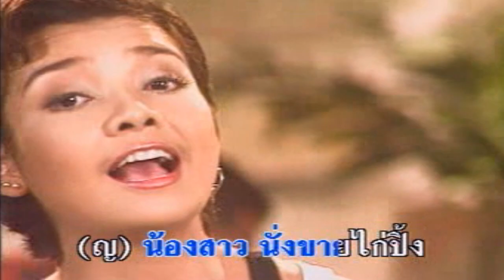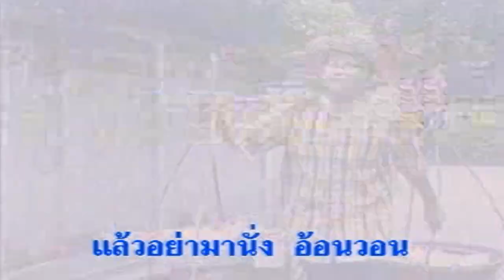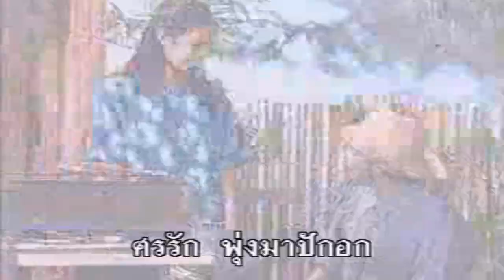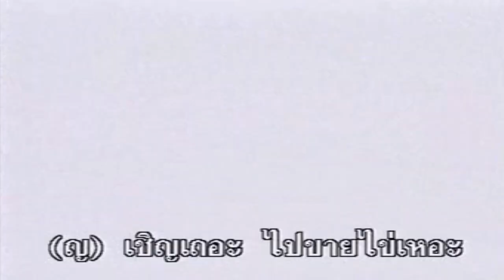หนุ่มไข่เผา สาวไก่ปิ้ง - ยุ้ย/ทศพล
อัลบั้ม : เพลงคู่2 หนุ่มไข่เผา สาวไก่ปิ้ง
สังกัด : FOUR'S